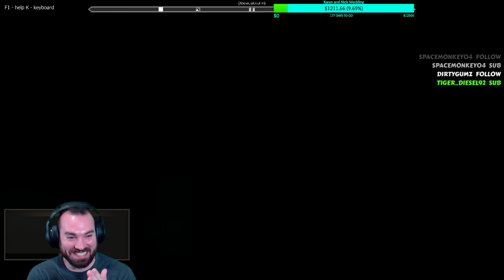SAS - Spirit Animal Survival - Pre Beta Survial Game... WITH DRAGONS!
We're Trying out a Very Early Access Game Called SAS or Spirit Animal Survival! We can be anything we want between Keebler Elves and Dragon People... at least turn into them!! Come check out some gameplay!